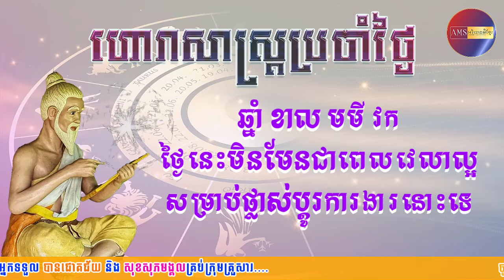ហោរាសាស្រ្តប្រចាំថ្ងៃអង្គារ ទី២៩ ខែតុលា ឆ្នាំ២០២៤ | Khmer Horoscope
ហោរាសាស្រ្តប្រចាំថ្ងៃអង្គារ៍ ១២រោច ខែអស្សុជ ឆ្នាំរោង ឆស័ក ព.ស២៥៦៨ត្រូវនឹងថ្ងៃទី២៩ ខែតុលា ឆ្នាំ២០២៤
*ចំណាំ៖ ឆ្នាំទាំង៧ ជូត ឆ្លូវ ថោះ រោង ម្សាញ់ មមែ ច រាសីឡើងខ្ពស់ត្រដែត។
ឆ្នាំទាំង២ រកា កុរ រាសីល្អមធ្យម។
ឆ្នាំទាំង៣ ខាល មមី វក រាសីស្រុតចុះ។